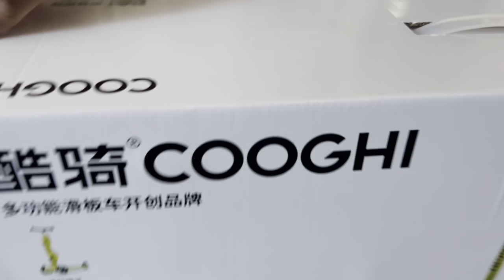I ARM WRESTLED MY 13 YEAR OLD DAUGHTER 💪 | HANDSOME NEW HAIRCUTS!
Cooghi 4-in-1  $50 off code: JulieYT

Follow TheBoyeFamilyJewels on Instagram!